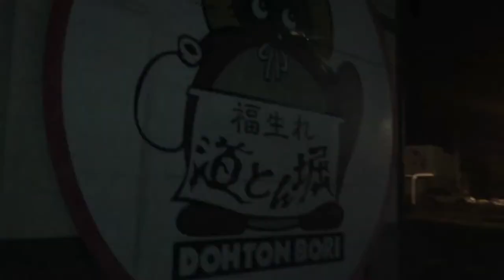【たぬきにそそのかされて】お好み焼きを食べる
道頓堀に行ってきたよーう！！
誰が作っても美味しくなるなる🤤💓
最高だね！！！

たんちゃんへの『リクエスト』『質問』『悩み相談』など大大大募集チュウ😚💋💕